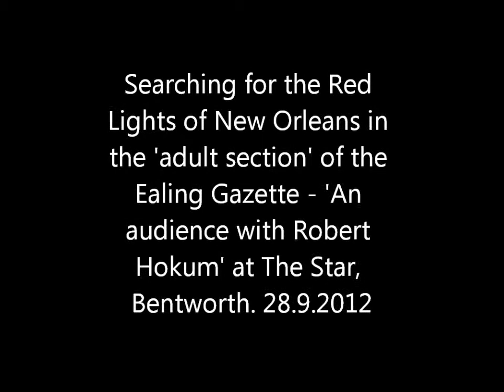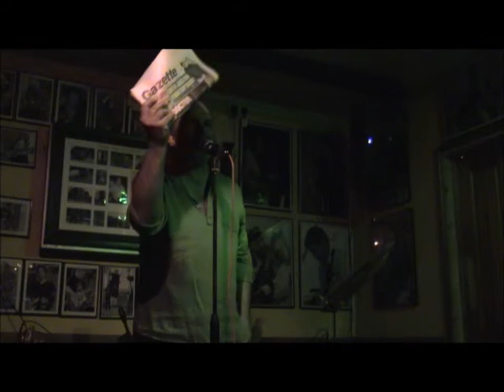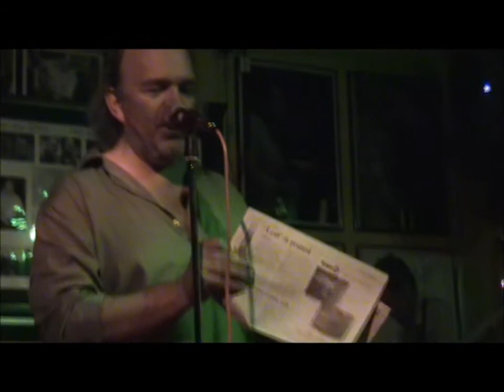Searching for the Red Lights of New Orleans in the Ealing Gazette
From the the 'one off' - 'Audience with Robert Hokum' at The Star, Bentworth, on 28.9.12. In which the darker side of the adverts in The Ealing Gazette are revealed.